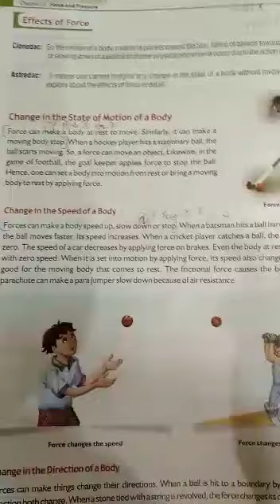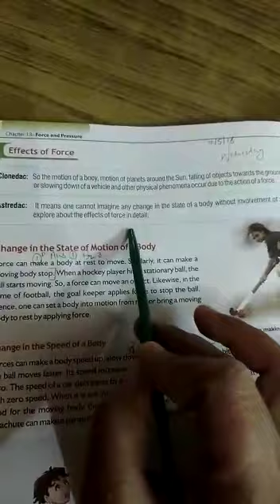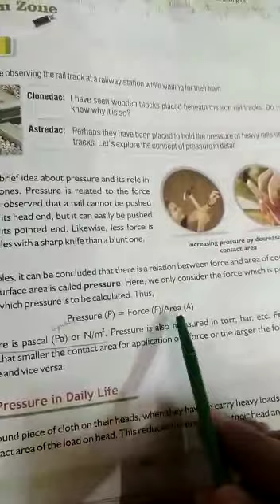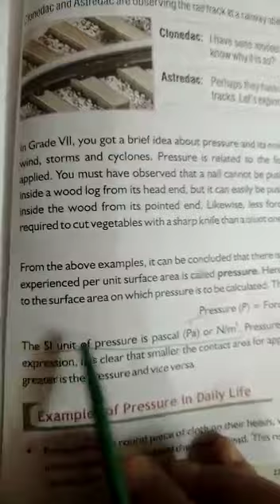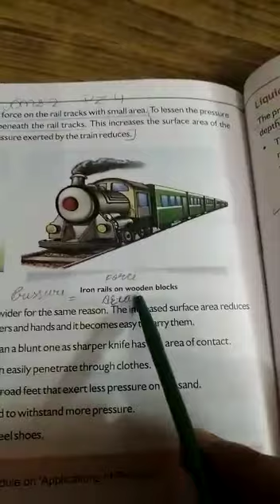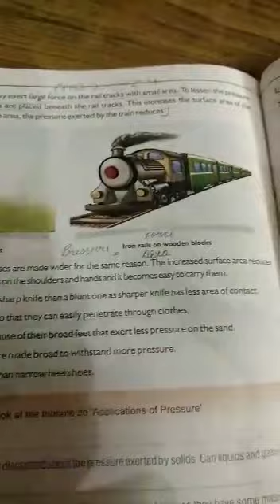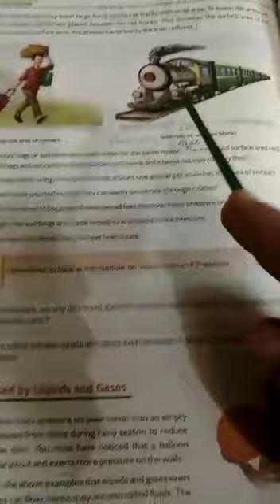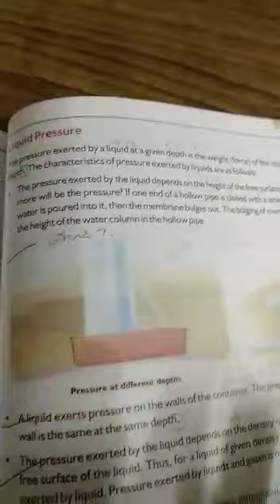universal academy class 8th science ch 13 part 1